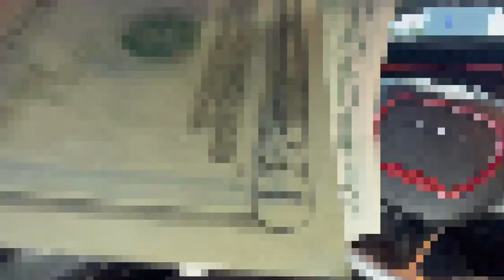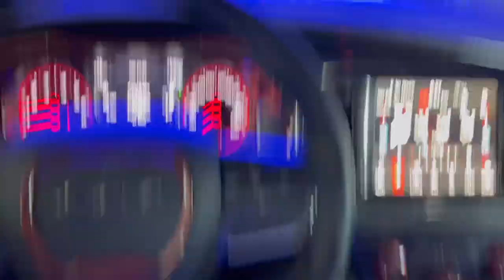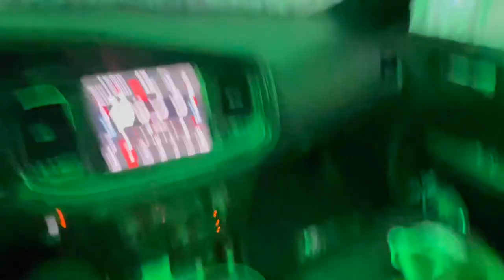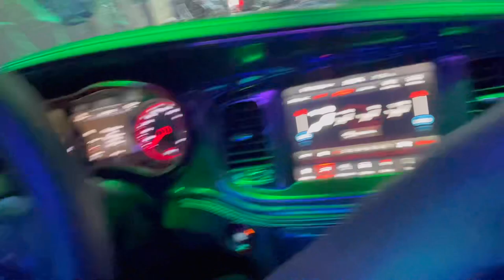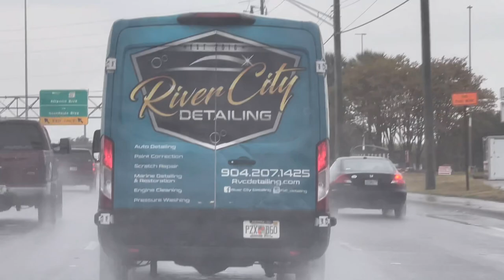My 2022 Charger Hellcat Redeye Widebody Got Vandalized😤🤬 *Extremely Mad*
This was unfortunate I apologize to my supporters that was waiting for me to post again but I’m back posting daily fasho🤩🙌🏾
PSA: Don’t let a hater stop you from shining‼️